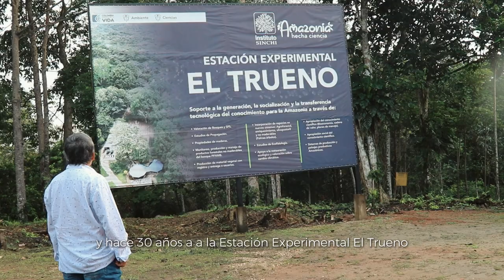El señor del Trueno ⚡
Conoce a Bernardo Giraldo, “el señor de El Trueno”, 👨🏼‍🦳⚡ quien por más de tres décadas ha sido nuestro fiel protector de la estación experimental El Trueno, 🏫 ⛈️ escuela que, con los años, se ha consolidado como un referente de investigación y formación, en el uso sostenible de los recursos naturales para la comunidad del departamento de Guaviare. 📍

Esta estación experimental es lo que es hoy, gracias a investigadores tan apasionados como el señor de El Trueno. ⚡

Su historia es un canto a la conservación y un ejemplo de cómo la ciencia es la gran aliada de la biodiversidad.🍃